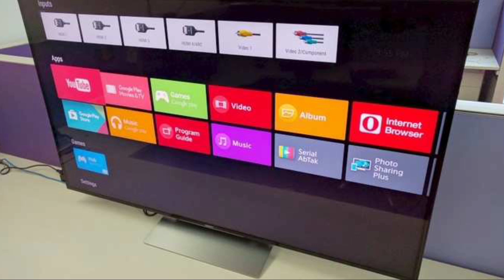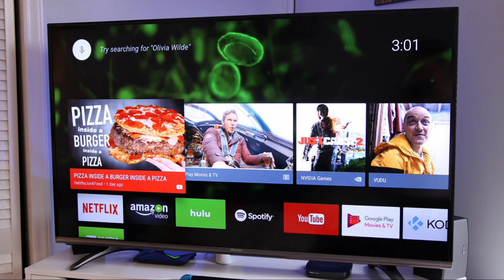SAMY Android Smart TV || ₹4999 Big Screen 32 inch || Made in India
Hello dosto
Aaj is video me hum ap ko batayenge samy led tv ke bare m
Samay led tv
Samy led 32 inch
Samy sasti led
Samy infomatic led tv
32 inch led
Amazon Fayeeda milega
jayada jankari ke liye video dekhte rhyee.